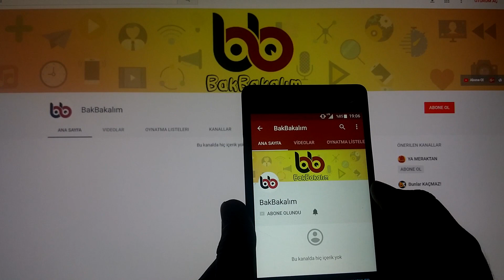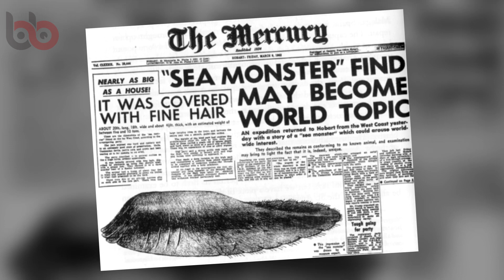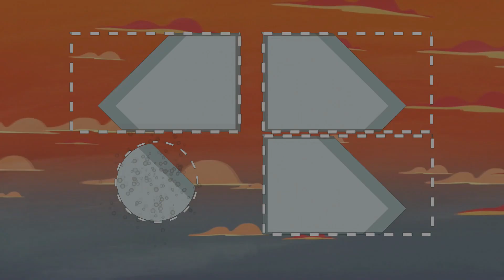Sahile Vuran 6 İri Deniz Yaratığı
Denizler içlerinde hala keşfedilmemiş çok sayıda gizemi saklamaktadırlar. Fakat kimi zaman bu büyük gizemleri daha fazla saklayamayan denizler onları kıyılarına vurmakta ve biz insanları çok şaşırtmaktadırlar. Bugün de size kıyılara vurmuş en büyük gizemli yaratıklardan bahsedeceğiz. Birçoğunun gizemi çözülmemiş bu yaratıkların sırrını bakalım siz, Bak Bakalım'ın bu videosuyla çözebilecek misiniz?